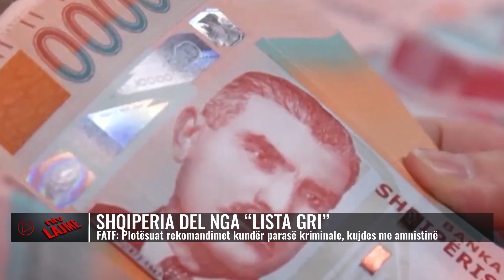Shqipëria del nga 'lista gri'/ Ja deklarata e FATF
Shqipëria doli pas tre vitesh nga monitorimi i shtuar i Task-Forcës Financiare Globale, pasi është vlerësuar se ka bërë progres në luftën kundër pastrimit të parave.
Në deklaratë FATF thotë se Shqipëria ka forcuar reagimet ndaj luftës kundër pastrimit të parave dhe luftën ndaj terrorizmit.
Po ashtu sipas Task-Forcës Financiare, vendi ka bërë përparime edhe në krijimin e mekanizmave efektive për zbulimin dhe parandalimin e infiltrimit kriminal në ekonomi, duke përfshirë forcimin e kompetencave të autoriteteve kompetente për të ndërmarrë veprimet e nevojshme. Po ashtu ka plotësuar rekomandimin për sigurimin e informacionit të saktë dhe të përditësuar të përfituesve të pronësisë.
Ndikim të madh në daljen e Shqipërisë nga lista gri e pastrimit të parave ka dhënë edhe reforma në drejtësi. Në deklaratë thuhet se ka pasur rritje të numrit të ndjekjeve penale dhe sofistikim në ndjekjen e tyre, si dhe janë bërë konfiskime në kuadër të luftës kundër pastrimit të parave, veçanërisht në rastet që përfshijnë vepra penale të huaja ose pastrim të parave të palës së tretë.
Gjithashtu theksohet se ndikim në daljen nga monitorimi i shtuar i Shqipërisë ka dhënë edhe përmirësimi i zbatimit të sanksioneve financiare të synuara, veçanërisht nëpërmjet veprimeve të zgjeruara mbikëqyrëse dhe shtrirjes së synuar dhe proaktive.

𝐀𝐮𝐭𝐨𝐫 : NTV